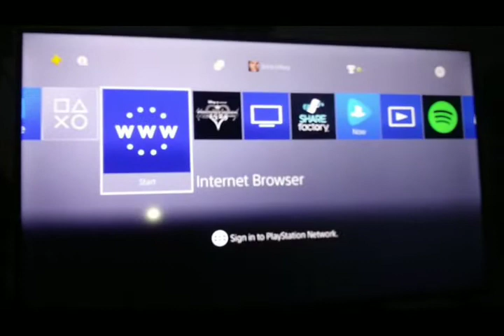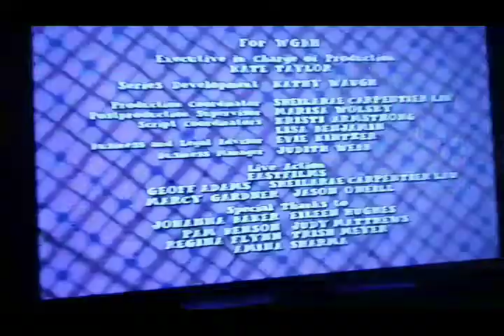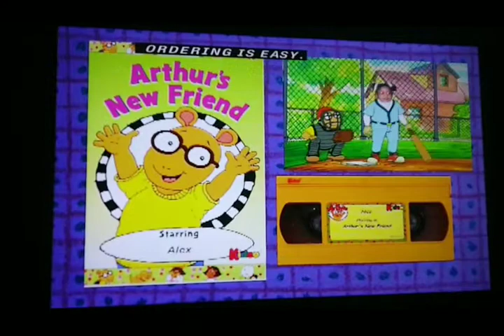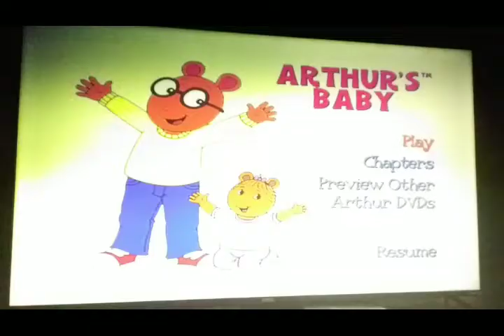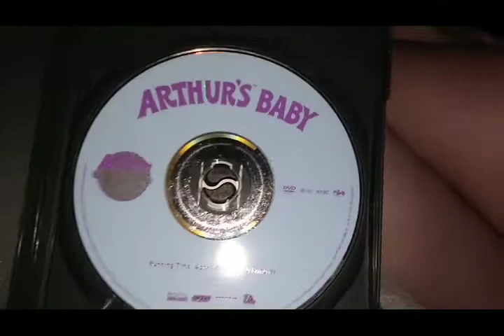Opening & Closing To Arthur's Baby 2003 DVD